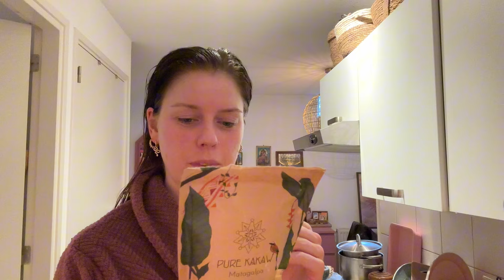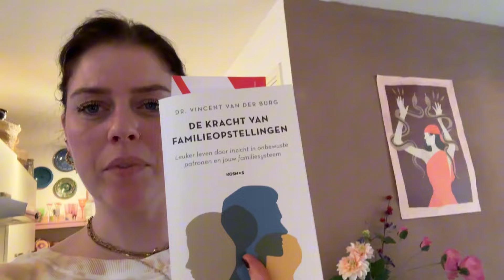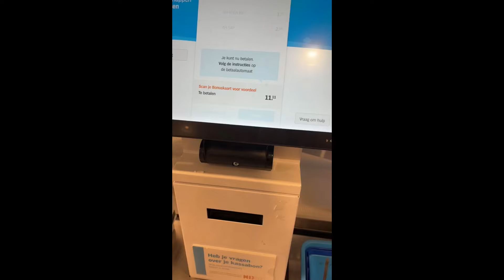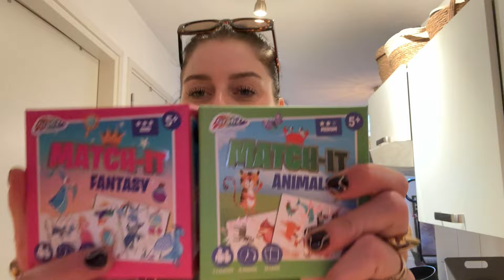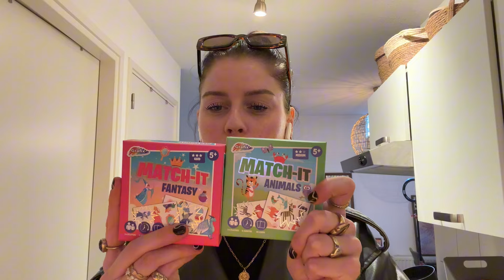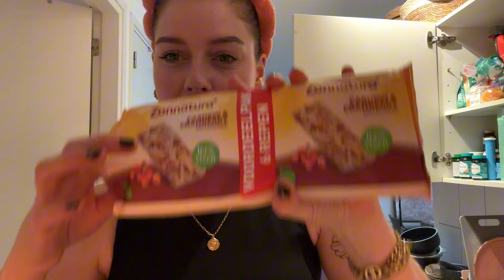Weekvlog 54: Voor het eerst in m’n leven dit gedaan&WAAROM doe ik op dit soort momenten zo awkward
Welkom bij een Gezellige Week Vlog!💕

In deze video neem ik jullie mee door mijn week!

✨ Deze week ✨
Kringloop Rondje, Nagels Laten, Tussendoor deel ik mijn week en geniet ik van de kleine dingen in het leven.